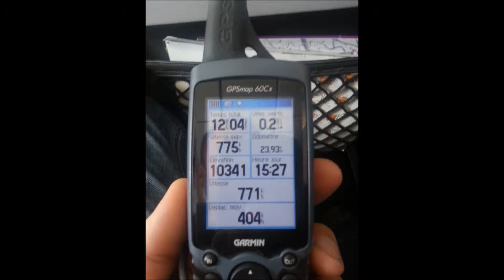Islande le film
Islande en photos